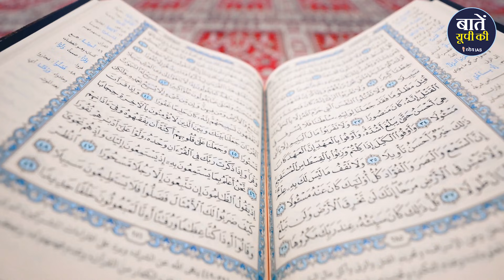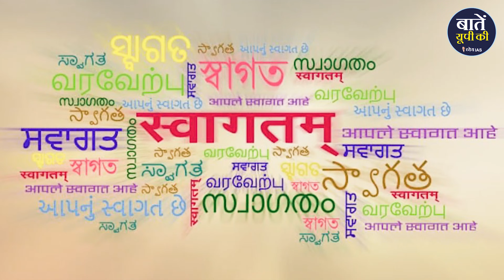UP Board ने अपने Syllabus में इतना बड़ा बदलाव क्यों किया ?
बेसिक शिक्षा विभाग उत्तर प्रदेश ने प्राथमिक शिक्षा पाठ्यक्रम में संशोधन किया है और कक्षा 1 से ही संस्कृत को विषय के रूप में शामिल कर लिया है। इसके अलावा संशोधित पाठ्यक्रम में Class 4-5 के Student के लिए वैदिक गणित को भी पाठ्यक्रम में शामिल किया गया है। सरकार ने देवभाषा संस्कृत के प्रति युवाओं में रूचि बढ़ाने के लिए यह फैसला लिया है।